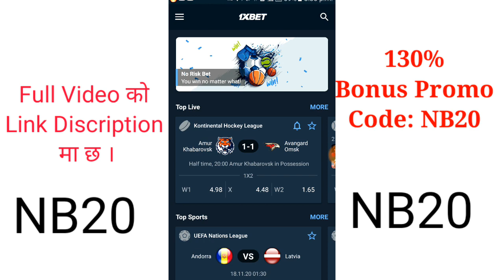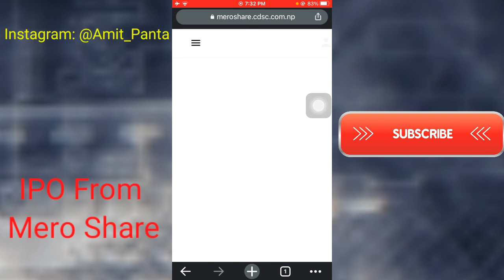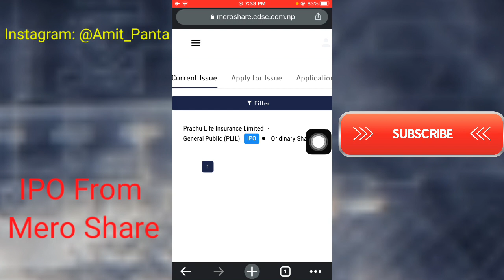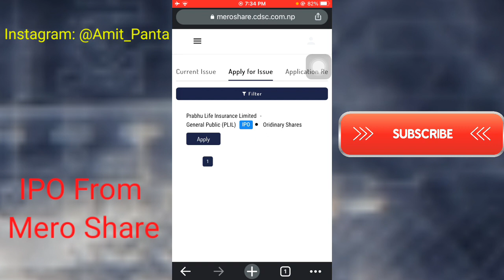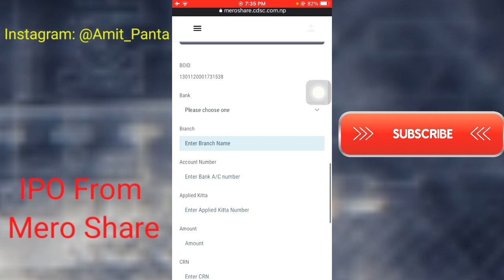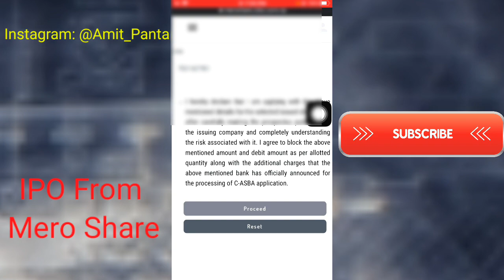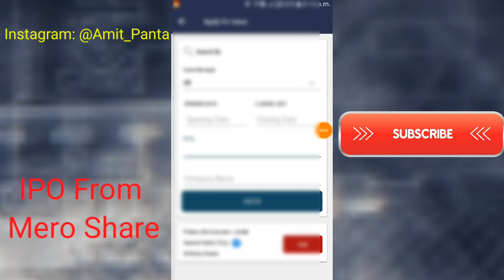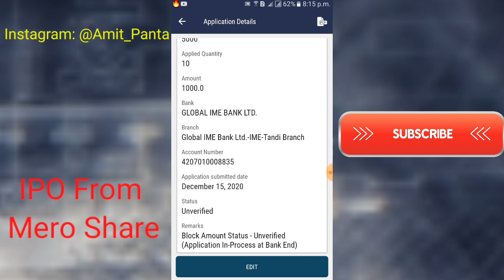शेयर कसरि भर्ने? How to Apply Share Online | New IPO | Nepali Share Market | How To Use Mero Share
शेयर कसरि भर्ने? How to Apply Share Online | New IPO | Nepali Share Market | How To Use Mero Share 2077

How to Apply Share Online From Mero Share App or website
Mero Share Beta App
new ipo update

About: Nepali Blogger is a YouTube Channel Here you can find mobile & computer technology tips and tricks and tutorials and Earning Video in the Nepali language. New Video is Posted Every week :)